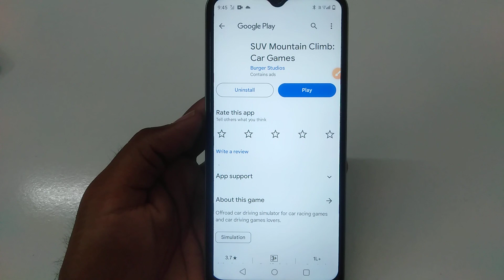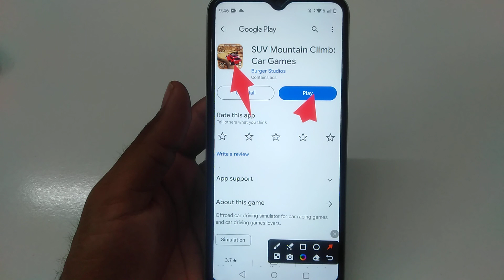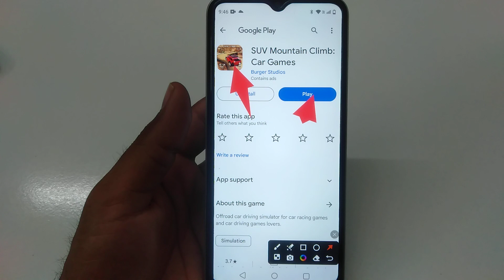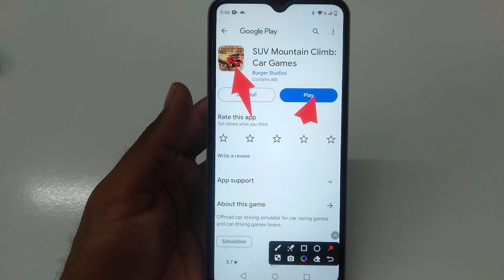How to Fix PLAY problem solve in SUV Mountain Climb: Car Games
How to Fix PLAY problem in SUV Mountain Climb: Car Games
How to Fix PLAY in SUV Mountain Climb: Car Games
Fix PLAY problem solve in SUV Mountain Climb: Car Games
Fix PLAY problem in SUV Mountain Climb: Car Games
Fix PLAY in SUV Mountain Climb: Car Games
PLAY problem solve in SUV Mountain Climb: Car Games
PLAY problem in SUV Mountain Climb: Car Games